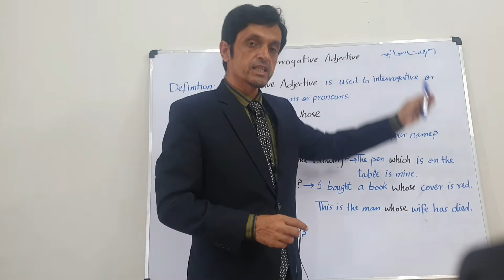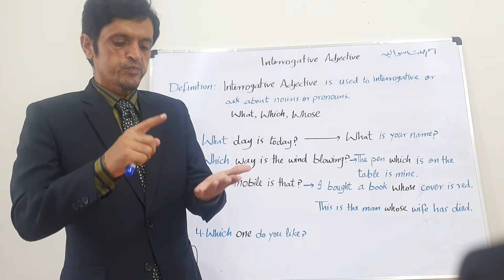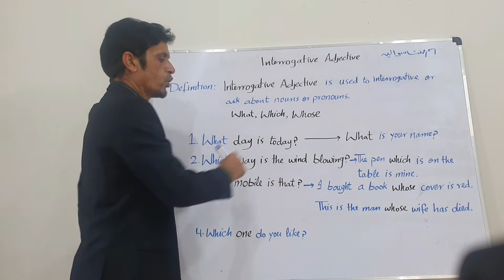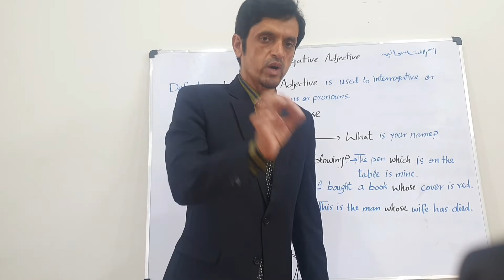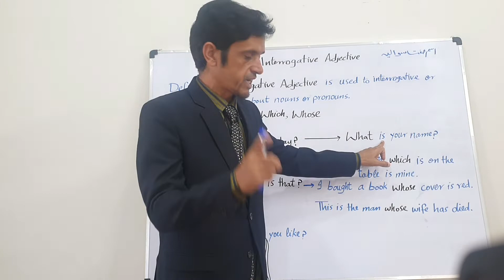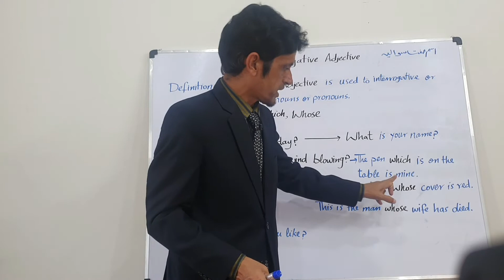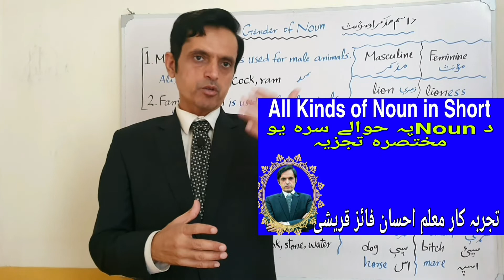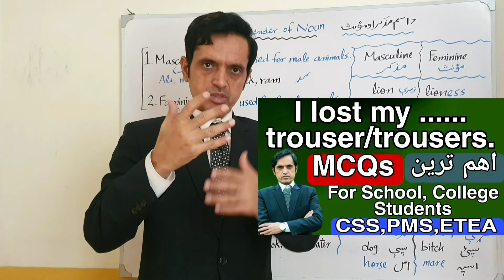Interrogative Adjective|What is Interrogative Adjective?|9th MCQs| 10thCQs|11th MCQs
English Grammar with Ihsan Faiz Qurayshi in Pashto language. Interrogative Adjective, Parts of Speech in Pashto,Adjectives in Pashto, Grammar in Pashto, Grammar with Ihsan,Grammar with Faiz,Grammar with Qurayshi